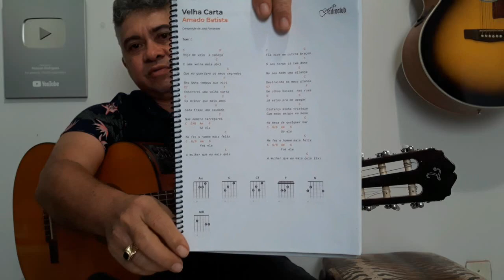O SEGREDO DOS SOLOS PARA INICIANTES RAUL SEIXAS